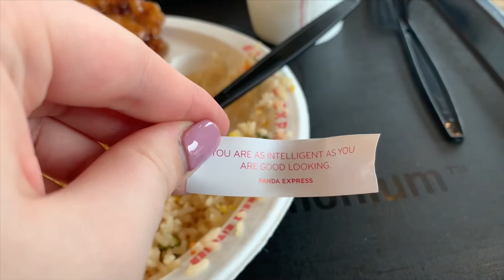Got kicked out of the hospital | DITL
Got kicked out of the hospital, ate a fancy dinner, and played with the cutest baby ever. Hope you enjoy the video!